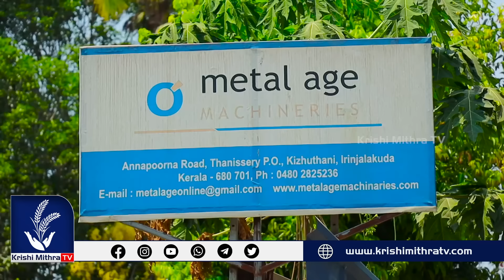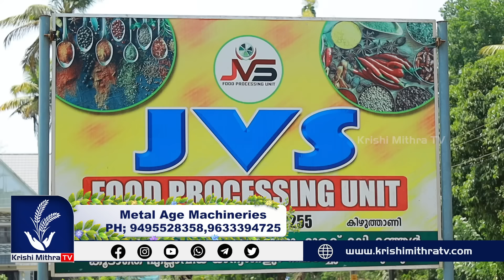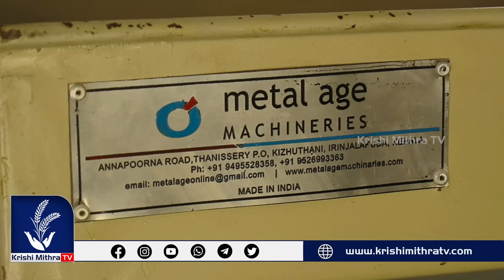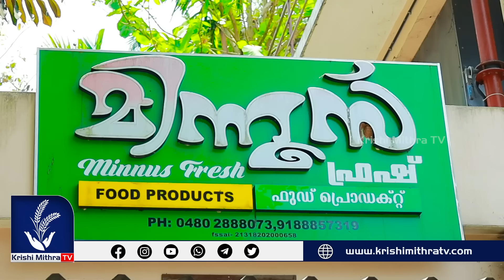Food Processing യൂണിറ്റുകൾ നിര്‍മ്മിച്ചു നൽകുന്ന മലയാളി | food processing units with 80 % subsidy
Machinery വാങ്ങാനും സംശയങ്ങള്‍ തീര്‍ക്കാനുമായി വിളിക്കേണ്ട നമ്പര്‍
metal age industries
PH..9544465721

small_scale_business